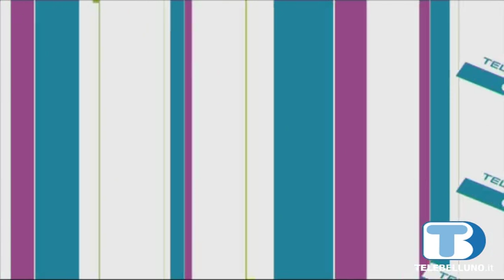TBD Agenda - Giovedì 9 Maggio 2019